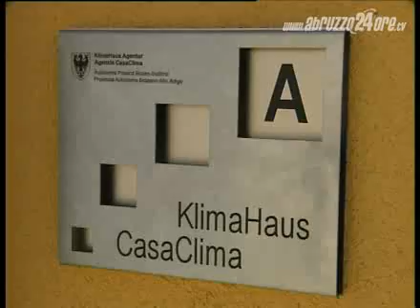Consegnate le prime Case nel sito di Sassa, entrano 500 sfollati